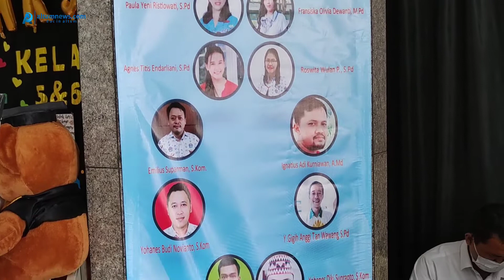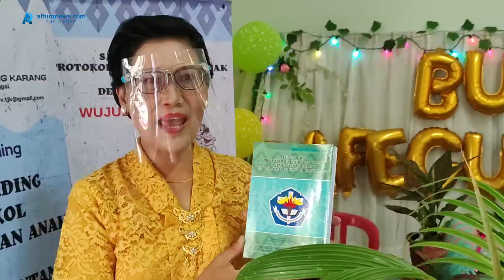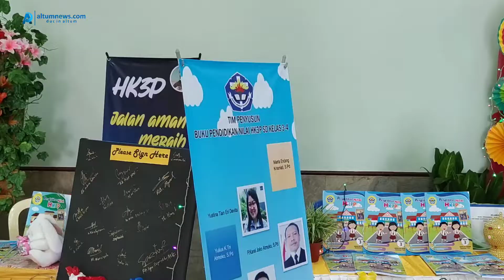Maknai 38 Tahun Kemandirian, Yayasan Xaverius Tanjungkarang Luncurkan Buku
KRAKATOA.ID, BANDARLAMPUNG – Yayasan Xaverius Tanjungkarang meluncurkan empat buku sekaligus dalam momen peringatan Kemandirian Ke-38, Rabu (2/2/2022) di GSG Gentiaras, komplek Xaverius Way Halim Bandarlampung.

Ketua Yayasan Xaverius Tanjungkarang, RD. Andreas Sutrisno, menjelaskan ke-4 buku itu terdiri dari 2 pedoman dan 2 buku atau modul yang telah selesai disusun.

Pertama menurut Romo Sutris adalah pedoman pelindungan anak dan orang dewasa rentan dengan judul: “Safeguarding; Protokol Pelindungan Anak dan Dewasan Rentan Yayasan Xaverius Tanjungkarang”.

“Pedoman ini dapat menjadi pegangan untuk menghadapi dan mengatasi bila ada kekerasan atau bullying di lingkungan sekolah. Tunjuannya agar sekolah-sekolah di bawah Yayasan Xaverus Tanjungkarang menjadi sekolah ramah anak,” jelasnya saat berbincang dengan Krakatoa, Rabu (2/2/2022).

Buku kedua lanjut Romo Sutris adalah “Pedoman Tata Kelola Keuangan”. Diharapkan dengan pedoman ini sebagai bentuk optimalisasi pelayanan keuangan di lingkungan Yayasan Xaverius Tanjungkarang.

Buku ketiga terang Romo Sutris adalah “Karakter H3P” untuk siswa TK, SD dan SMP. Buku ini adalah usaha untuk mengimplementalikan nilai-nilai Visi Yayasan Xaverius Tanjungkarang: manusia muda yang unggul dalam humanitas, kecerdasan, kejujuran, kedisiplinan dan pelayanan.

Dan yang keempat adalah buku atau modul Pembelajaran TIK untuk SD. Buku atau modul ini menjadi pegangan untuk pendidan TIK sekolah di tingkat SD di bawah Yayasan Xaverius Tanjungkarang.

Romo Sutris menyampaikan terima kasih dan apresiasi yang mendalam pada para penulis.

“Terimakasih kami ucapkan untuk semua saja SDM kependidkan di Yayasan Xaverius yang terlibat penyusunan pedoman dan buku-buku tersebut. Usaha dan jerih payah anda semua, semoga menjadi sumbangan yang tak ternilai untuk kemajuan dan perkembangan baik sekolah maupun Yayasan Xaverius yang kita cintai ini.”

“Tentu dengan rendah hati kita juga harus berani mengakui bahwa buku atau pedoman edisi pertama ini belum sempurna. Kami masih terbuka dengan masukan dan koreksi yang kreatif-membangun untuk perbaikan,” pungkasnya.***